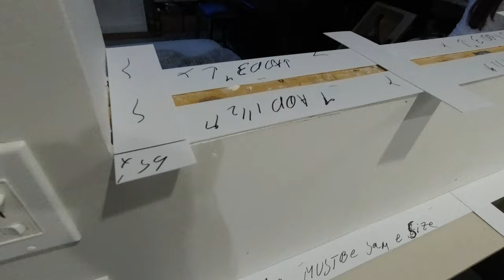Движемся вперёд. Продолжаем ремонт. Дом в Кентукки США.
Продолжение ремонта кухни.